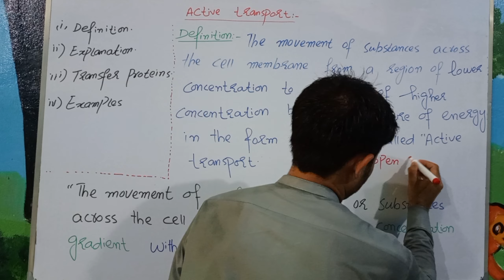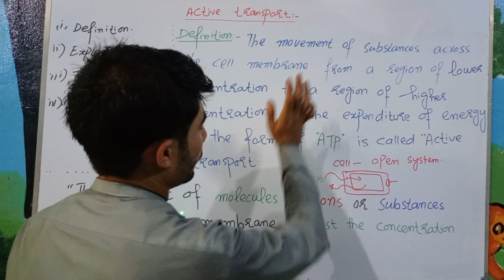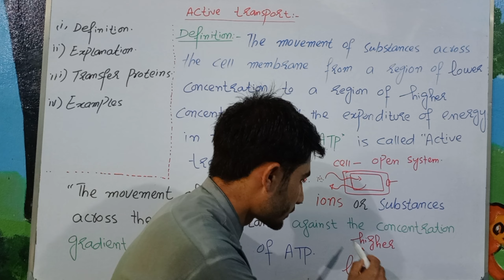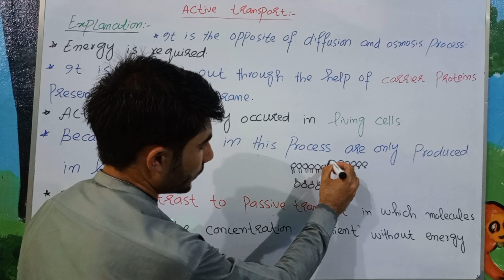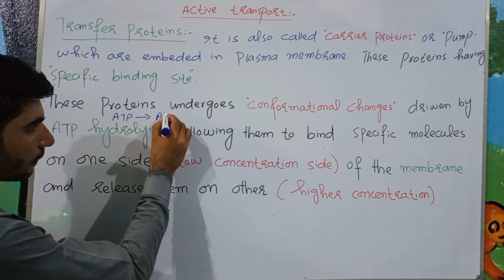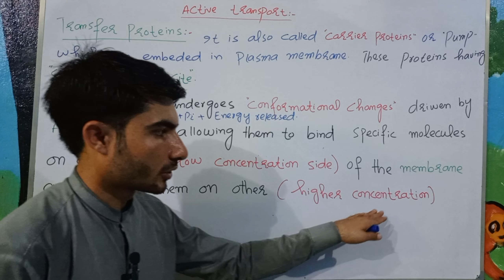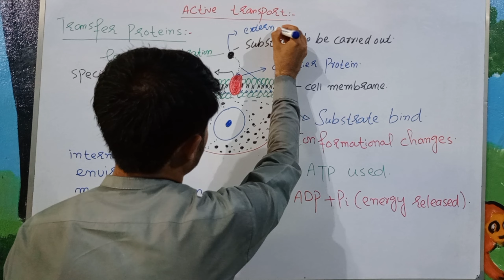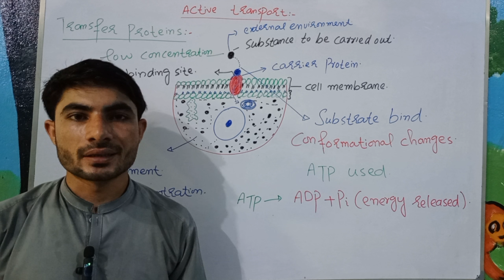Active transport in Urdu |active transport across cell membrane class 9 bio|abdur Rahman official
Assalalm alakom.
This is me Abdur Rahman Khan, in this video I will explain active transport. Also you will learn about what is the meaning of active transport.
In this video I will cover following topics.
1) explanation of active transport
2) transfer proteins
3) active transport
4) active uptake
5) active transport definition
6) what is active transport in biology
7) active transport class 9
8) active transport across cell membrane
9) active transport through cellular sheets
10) active transport physiology
11) active transport class 9 biology
12) active transport in Urdu
13) active transport define
14 active transport meaning
15) define active transport
16) a cell transport
17) what is active transport
18) active transport definition biology
 19) active transport biology definition